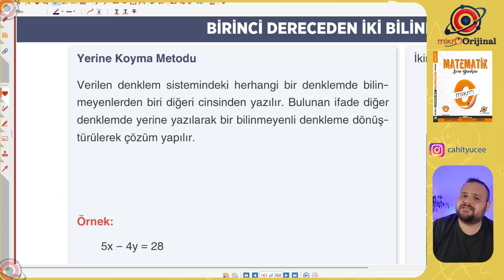57. VİDEO SAYFA 161